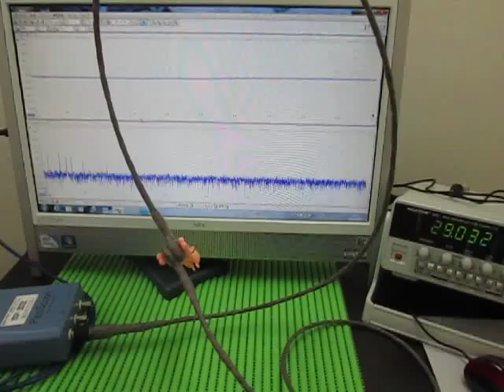超音波プローブ実験 Ultrasonic probe experiment